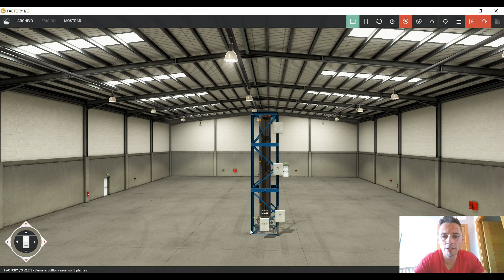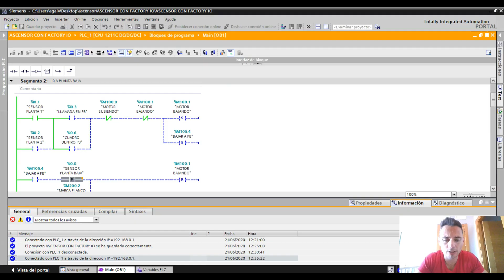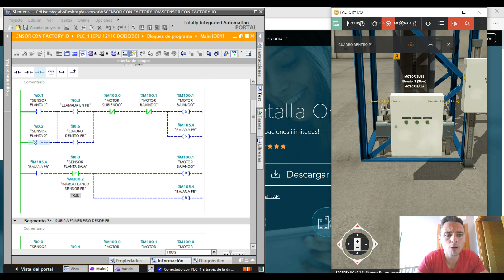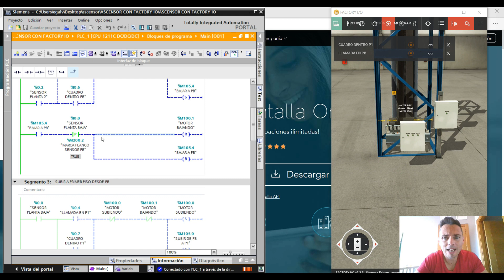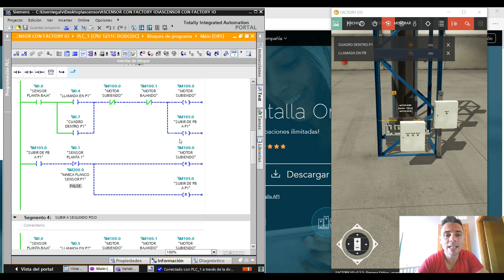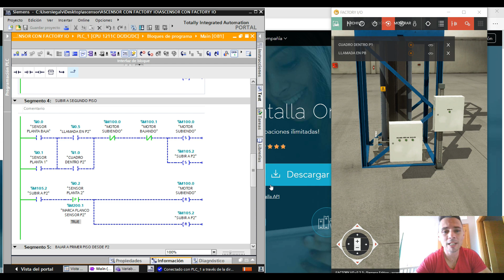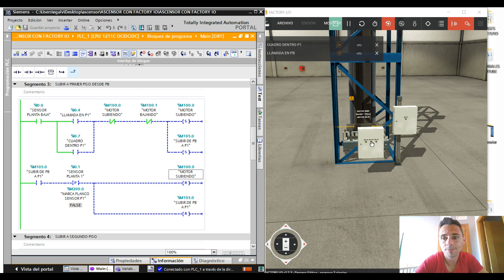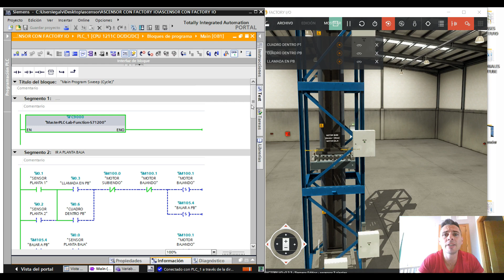AUTOMATISMO ASCENSOR EN LENGUAJE KOP TIA PORTAL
En este tutorial realizamos el ejercicio de programar un ascensor en lenguaje KOP con TIA PORTAL y plc s7-1200 de SIEMENS.
Para este ejercicio hemos simulado en Factory IO un ascensor de 3 plantas, al cual hemos añadido tres finales de carrera y 6 pulsadores.
3 pulsadores ubicados en cada rellano de escalera, y otros 3 pulsadores que simulan el panel del interior del ascensor.

In this tutorial we carry out the exercise of programming an elevator in LAD language with TIA PORTAL and SIEMENS s7-1200 plc.
For this exercise we have simulated in Factory IO a 3-storey elevator, to which we have added three limit switches and 6 push buttons.
3 buttons located on each stair landing, and another 3 buttons that simulate the panel inside the elevator.

I'm sorry for my English, I know it's not very good